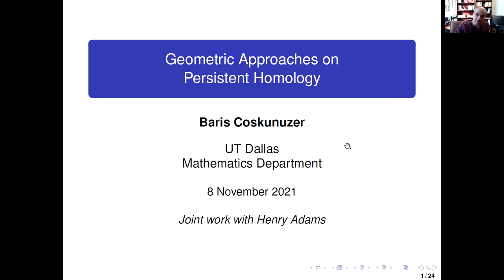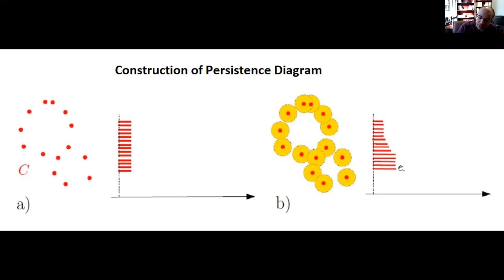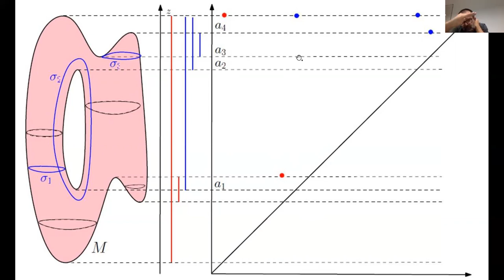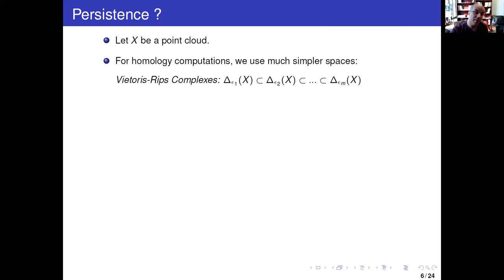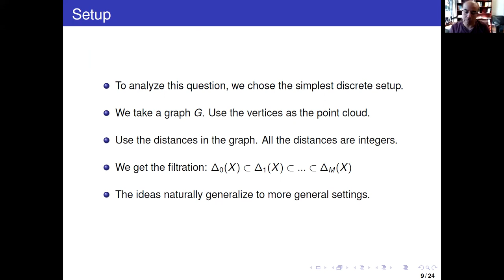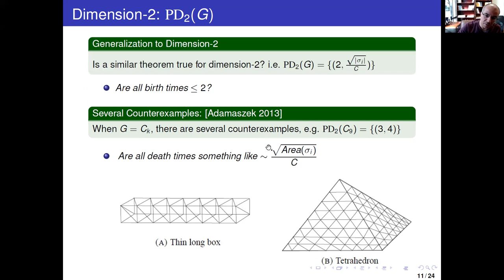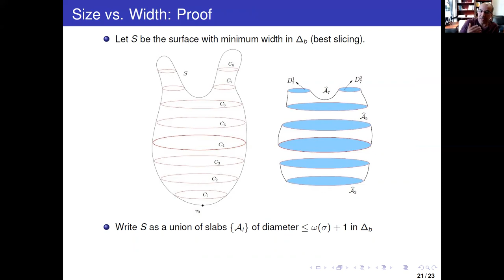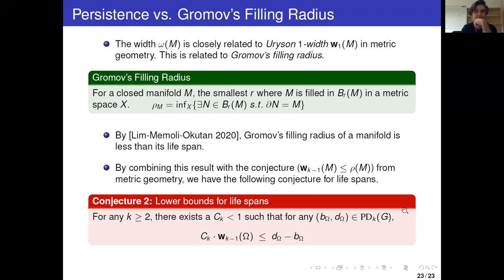BilTop | Baris Coskunuzer | Geometric Approaches on Persistent Homology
Abstract: Persistent Homology is one of the most important techniques used in Topological Data Analysis. In the first half of the talk, we give an introduction to the subject. In the second half, we study the persistent homology output via geometric topology tools. In particular, we give a geometric description of the term “persistence”. The talk will be non-technical, and accessible to graduate students.